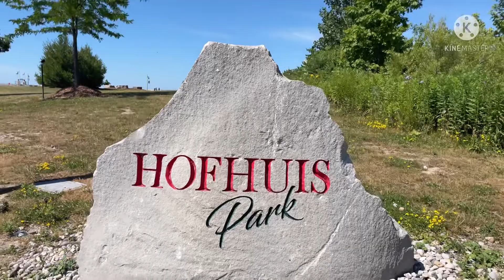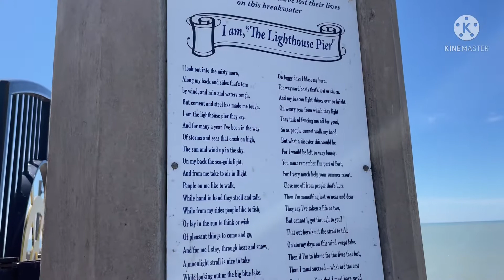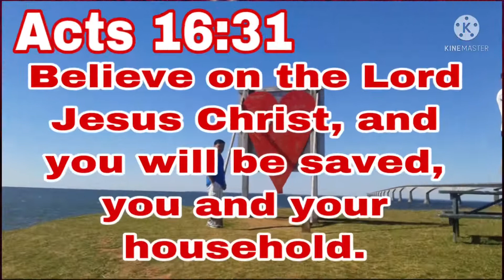LIGHT HOUSE @ PORT STANLEY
Canada’s Life And Travel and Travel Adventure